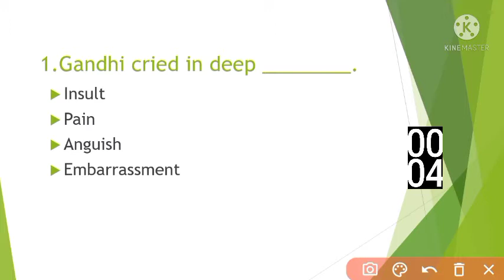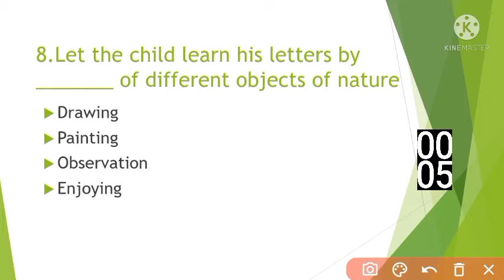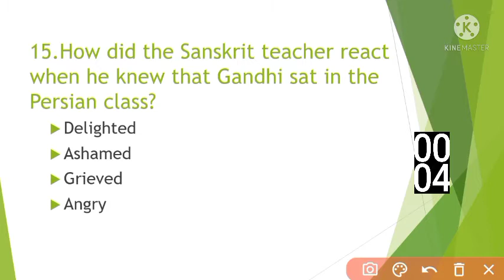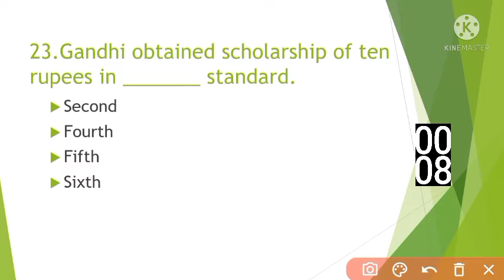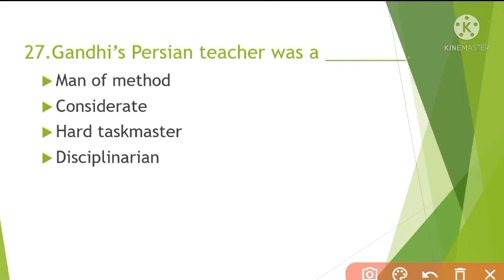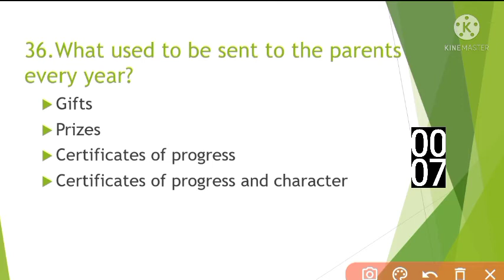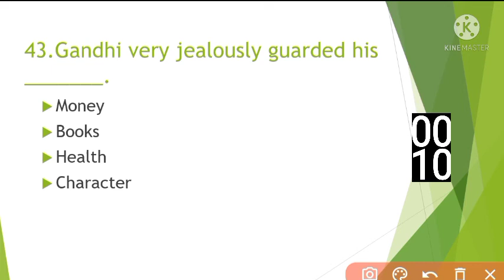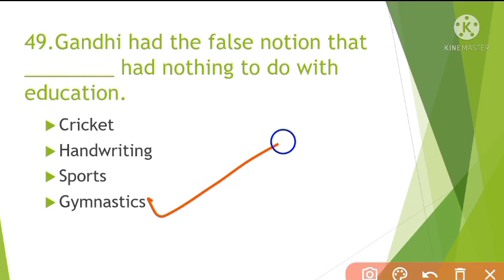Class 10 English At the high school Top 50 MCQ,SA1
ଦଶମ ଶ୍ରେଣୀ ଇଂରାଜୀ At the high school Top 50 mcq